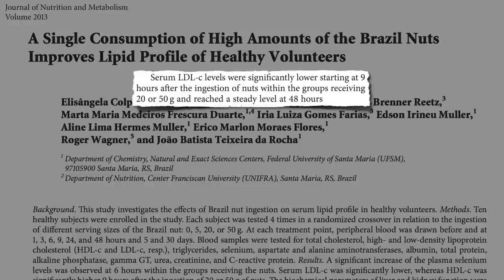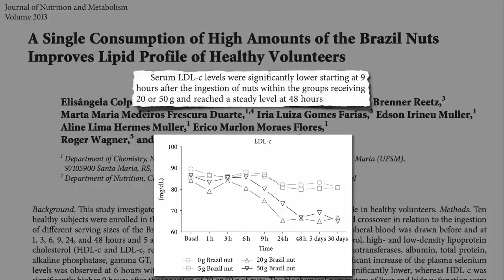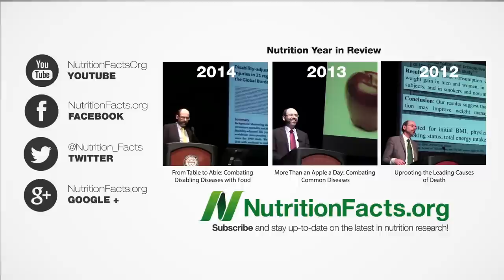Four Nuts Once a Month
A single serving of Brazil nuts may bring cholesterol levels down faster than statin drugs and keep them down even a month after that single ingestion.

I’d be curious to hear if anyone experiences similar results. Even if the study was just a fluke, Nuts May Help Prevent Death by improving the function of our arteries (Walnuts and Artery Function and fighting cancer (Which Nut Fights Cancer? and inflammation (Fighting Inflammation in a Nut Shell

Even eating nuts every day does not appear to result in expected weight gain (Nuts and Obesity: The Weight of Evidence so enjoy!

Have a question for Dr. Greger about this video? and he'll try to answer it!

Image Credit: Allison J-B via Flickr.